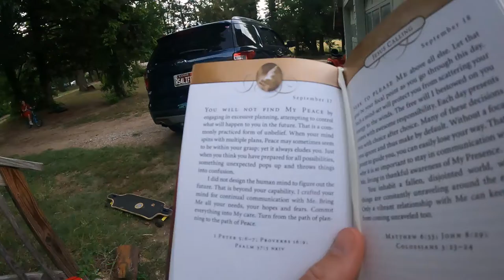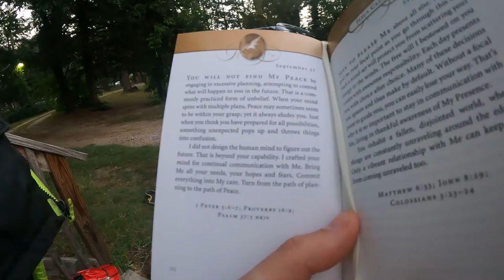Friday, the RELAXING Day - Daily Vlog